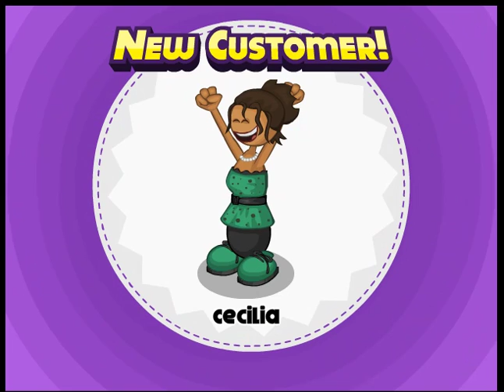PAPA'S RESTAURANT 11: PAPA'S CHEESERIA - EP. 33 RANK 42-43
Craft colossal Grilled Cheese Sandwiches and pile on the Fries in Papa's Cheeseria, 11th game in the Papa Louie online restaurant time management series The game is also available on the App Store, Amazon Apps and Google Play.